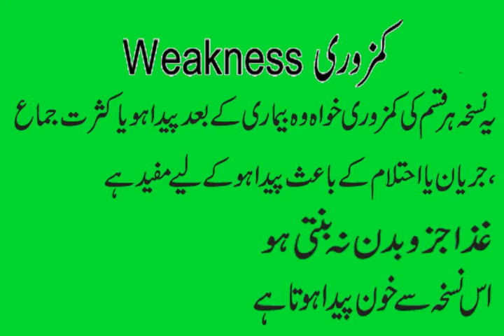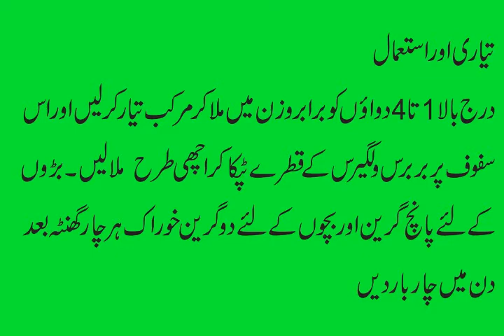weakness treatment in homeopathy in urdu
Homeopathic Treatment of Weakness